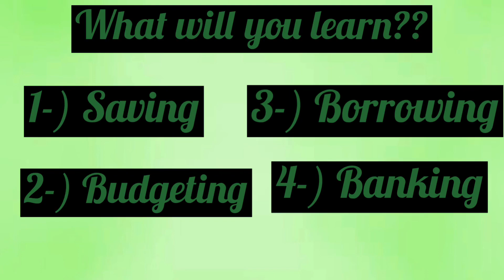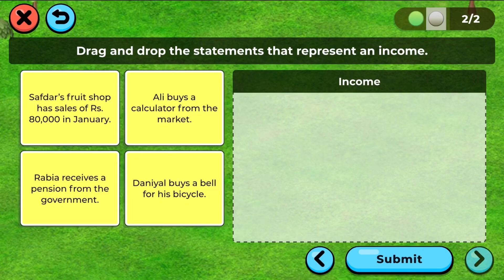POMPAK— Learn to Earn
This is a gaming app launched by NFLP-Y which can help you learn various financial skills in a fun way.